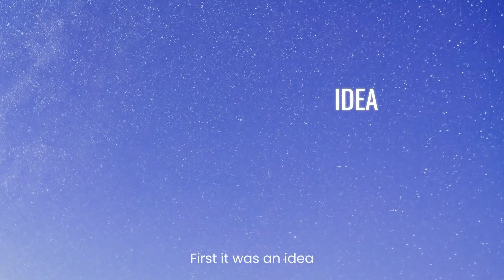Max Polyakov's initiatives are aimed at making Space technologies an inseparable part of our lives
Max Polyakov's all initiatives are set with the mission to unite people of the same mindset, to share access to new knowledge, and to stimulate progress – preserving the pure potentiality of the Earth for the benefit of humankind.

Since the beginning of human history, we have adapted our skills and our bodies and united our knowledge to develop beyond simple survival in our wild world.

But, nothing comes without a cost and, now it's time to protect our earth, our home and go farther.

Space is the final frontier - and an inseparable part of daily life.

EOSDA, EOS SAR, Firefly Aerospace are parts of the global strategy to build a vertically integrated infrastructure.